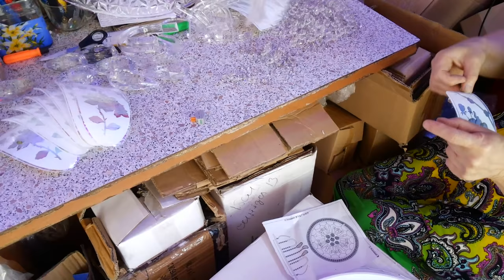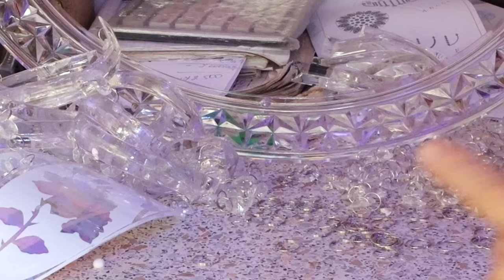Как собрать люстру Буше Что,Куда Как! Подвески листочки!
хром 40x40x30cm 5kg E27 AC220V пульт д\у в комплекте
люстра с пультом управления инструкция по сбору потолочной люстры стиль буше или как его обычно называют торт или тортиком 4 обычные лампы электрический патрон Е27 с разноцветной светодиодной подсветкой и пультом

музыкальное сопровождение: I Am a Man Who Will Fight for Your Honor Chris Zabriskie